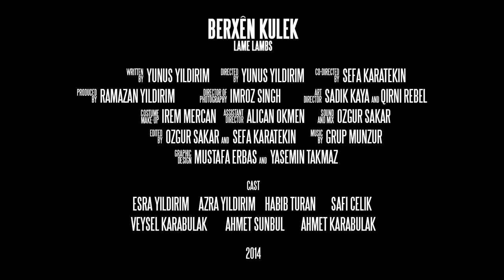Berxen Kulek | Short Film